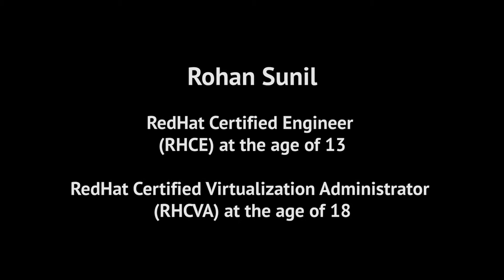The Youngest Red Hat Certified Professionals in the World - Part 3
Rohan Sunil
RedHat Certified Engineer (RHCE) at the age of  13
RedHat Certified Virtualization Administrator  (RHCVA) at the age of  18